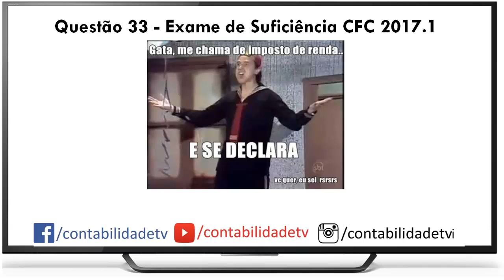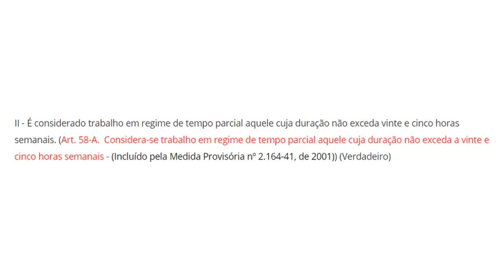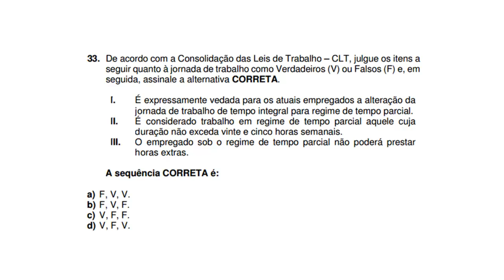🔴 Questão 33 - Primeiro Exame de Suficiência 2017 - Consolidação das Leis de Trabalho CLT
33. De acordo com a Consolidação das Leis de Trabalho – CLT, julgue os itens a
seguir quanto à jornada de trabalho como Verdadeiros (V) ou Falsos (F) e, em
seguida, assinale a alternativa CORRETA.
I. É expressamente vedada para os atuais empregados a alteração da
jornada de trabalho de tempo integral para regime de tempo parcial.
II. É considerado trabalho em regime de tempo parcial aquele cuja
duração não exceda vinte e cinco horas semanais.
III. O empregado sob o regime de tempo parcial não poderá prestar
horas extras.
A sequência CORRETA é:
a) F, V, V.
b) F, V, F.
c) V, F, F.
d) V, F, V.